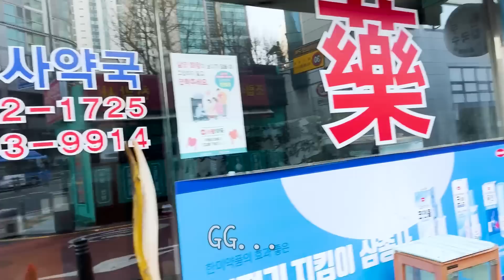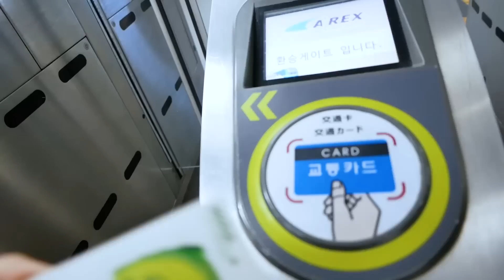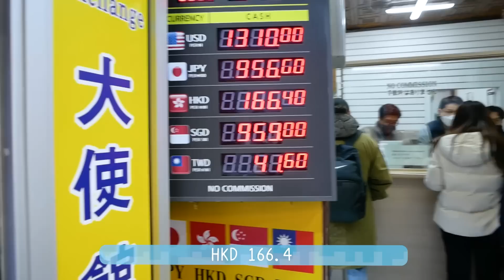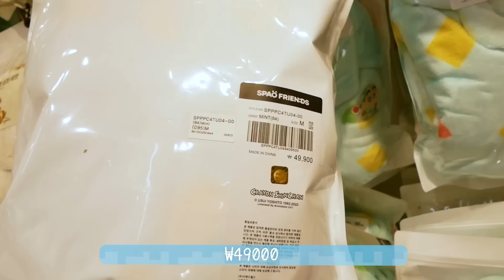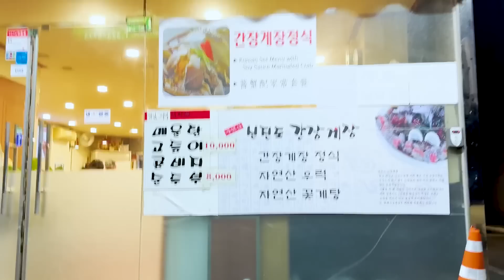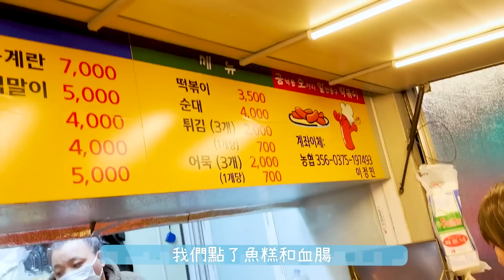[Vlog] 韓國之旅Day2️⃣疫情後的明洞+弘大有冇唔同⁉血拼day💸 薯仔排骨湯+醬油蟹+血腸魚糕❣️